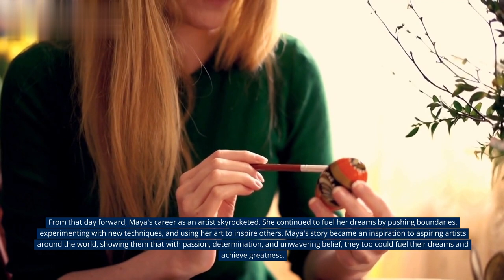Fuel Your Dreams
In this captivating short story, we follow the journey of Maya, a young girl with an unwavering determination to become a renowned artist. Despite facing doubts and setbacks, Maya's passion for painting drives her to persist, learn, and grow. Witness her unwavering belief, relentless pursuit of excellence, and the triumph of her dreams. This powerful narrative serves as a reminder that with dedication, resilience, and a belief in oneself, dreams can be transformed into reality. Join us on this journey of inspiration and discover how to fuel your own dreams, overcome obstacles, and unleash your true potential. Together, let's embark on a transformative journey to fuel your dreams and make them soar.